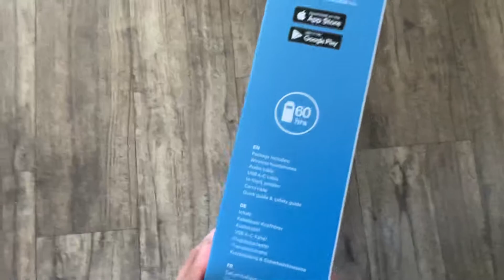Unboxing Sennheiser Momentum 4 Headphone-awesome Headphone